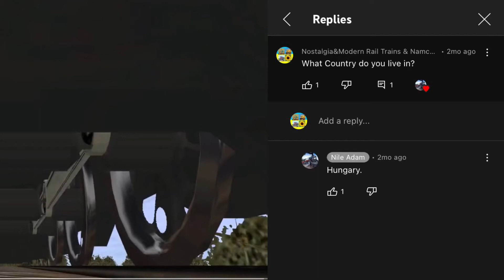Message to Nile Adam